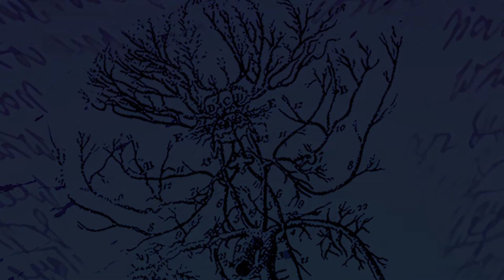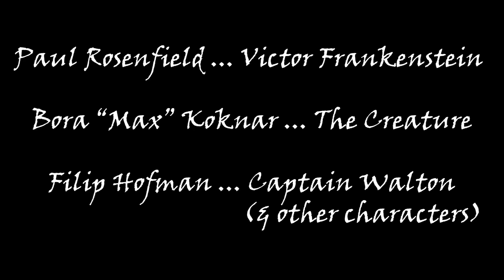The Creature by Trevor Allen | Chapter 6: You Are All So Fragile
Frankenstein receives a startling letter and travels home to Geneva. The Creature begins his journey of vengeance against Frankenstein that ends in death. Frankenstein travels through the Alps and comes face-to-face with the Creature.
Cast:
Paul Rosenfield as Victor Frankenstein
Bora "Max" Koknar as The Creature
Filip Hofman as Captain Walton & other characters

Directed by Alika Spencer-Koknar
Stage managed by Miranda Whipple
Original composition, sound design, and sound engineering by Gregory James Holmes
Cover art design by Alika Spencer-Koknar
Video production and editing by Filip Hofman

The Creature podcast can also be found in audio format on Spotify, iTunes, and SoundCloud.